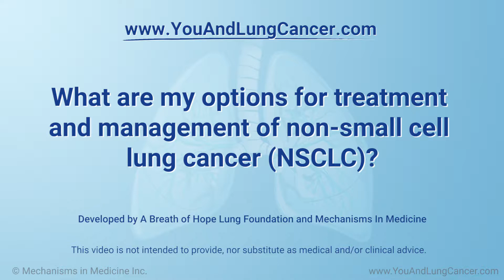What are my options for treatment and management of non-small cell lung cancer (NSCLC)?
The treatment options for non-small cell lung cancer (NSCLC) depend on the stage or extent of the cancer, and may include surgery, radiation therapy, chemotherapy, targeted therapy, and immunotherapy. The earlier the stage of the cancer, the more likely it can be operated on and removed. If the cancer has entered the lymph nodes it can still potentially be operated on, but sometimes requires additional treatments like chemotherapy and/or radiation therapy. If the cancer has spread outside the lungs into other organs of the body, it is typically no longer something that is operated on but treated with either chemotherapy, or targeted therapy, or immune therapy.